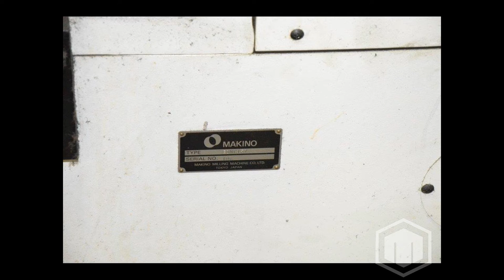Makino EDNC157 CNC Sinker EDM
This used MAKINO ednc 157 EDM Machines is for sale, to view more details follow the link